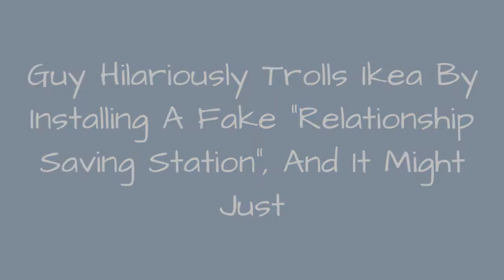Guy Hilariously Trolls Ikea By Installing A Fake Relationship Saving Station, And It Might Just 😂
Guy Hilariously Trolls IKEA By Installing A Fake "Relationship Saving Station", And It Might Just Save Your Marriage
0:00 - Intro
0:00:12 -
0:00:21 -
0:00:30 -